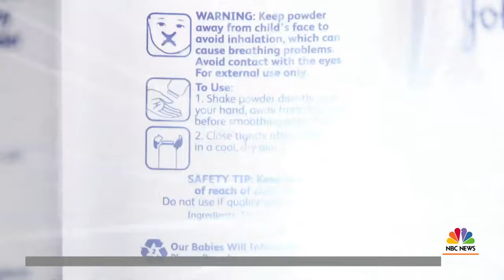Johnson And Johnson Will Stop Selling Talc-Based Baby Powder | TODAY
After facing thousands of lawsuits questioning the safety of its talc-based baby powder, Johnson & Johnson now says it will stop selling the product in North America. NBC’s Morgan Radford reports for TODAY.